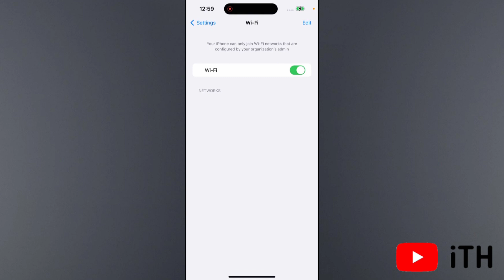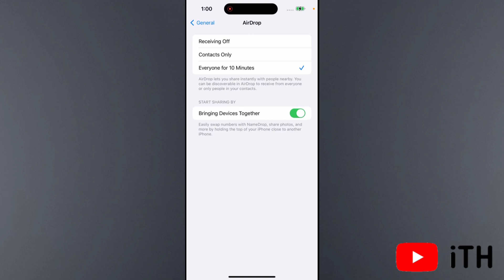How to Use Namedrop iOS 17 | Hindi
Apple ios 17 me iphone user k liye one iphone se dusre iphone contact share karne k liye namedrop features release kiye he.

aaj is video me bat karenge kaise iphone me kaise namedrop use kare ?